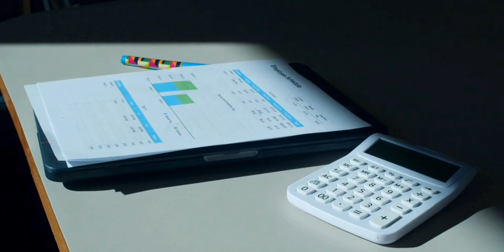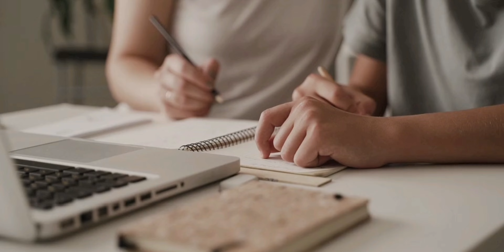MIERCOLES mira qué sorpresa tiene para ti los signos zodiacales enterate de tu horoscopo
Predicciones para Aries
Compatibilidad amorosa de Tauro
Horoscopo de Géminis
Características de Leo en el trabajo
Salud y bienestar para Virgo
Finanzas y Libra